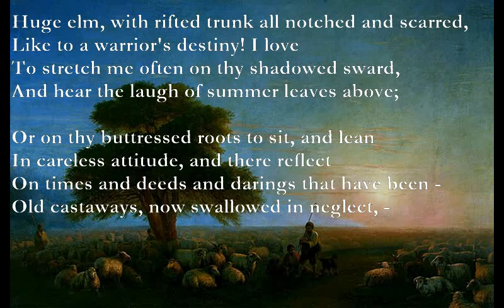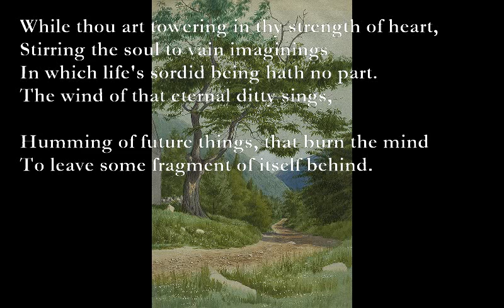The Shepherd's Tree [JOHN CLARE poem set to music]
The Shepherd’s Tree (John Clare)

Huge elm, with rifted trunk all notched and scarred,
Like to a warrior's destiny! I love
To stretch me often on thy shadowed sward,
And hear the laugh of summer leaves above;

Or on thy buttressed roots to sit, and lean
In careless attitude, and there reflect
On times and deeds and darings that have been -
Old castaways, now swallowed in neglect, -

While thou art towering in thy strength of heart,
Stirring the soul to vain imaginings
In which life's sordid being hath no part.
The wind of that eternal ditty sings,

Humming of future things, that burn the mind
To leave some fragment of itself behind.